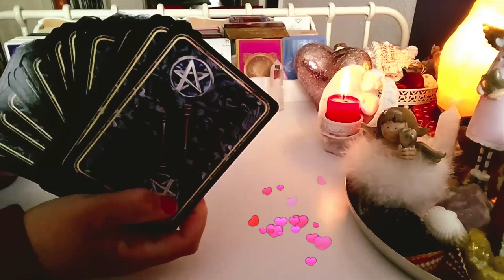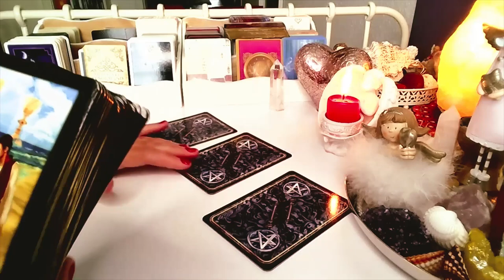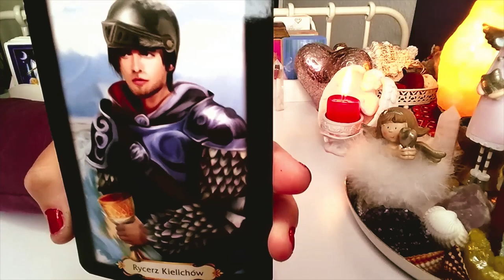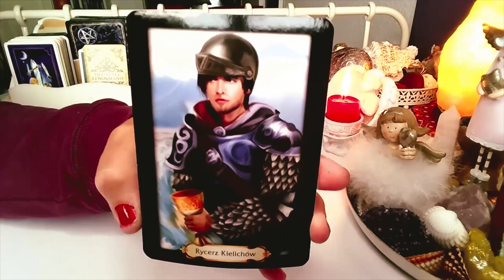ORAKEL❤️ CO BYLO, CO JEST, CO BEDZIE ❤️3 Karty TAROTA❤️ wrozby porady magia ❤️